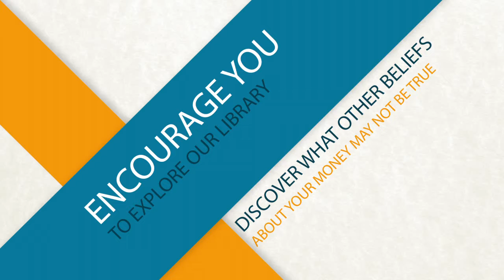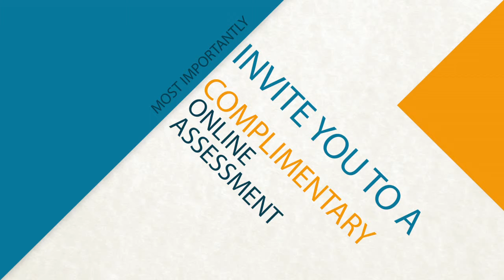Barber & Associates - Maximum Retirement Plan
When it comes to your retirement plan, deciding on the amount to save can be an important decision. If you are looking to save as much as possible, wonderful! But be aware that often times saving may have its limits.